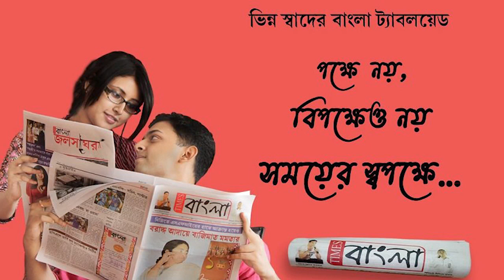টোটোর উপদ্রপে মিনিবাস বন্ধ করে বিক্ষোভ মিনিবাসের চালকদের